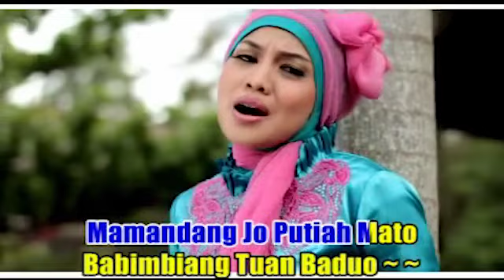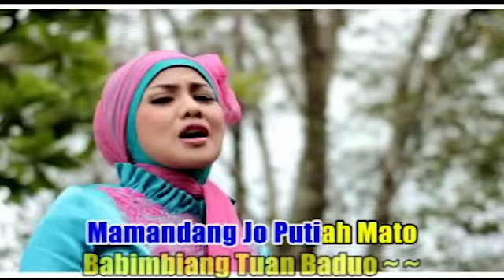Lagu Minang - Nanda Rosnida - Badai Cinto Sagitigo (Official Video Lagu Minang)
Lagu Minang - Dendang Minang
Nanda Rosnida - Badai Cinto Sagitigo | Dendang Minang
Cipt : Ridwan Idman

01. NEW ALBUM 2020 DAVID IZTAMBUL DAN OVHI FIRSTY VOL 4 ALBUM POP MINANG 2020[MANJAGO JODOH URANG]

02. BERBEZA KASTA , APAKAH ITU CINTA FULL ALBUM SLOW ROCK TERBAIK PILIHAN DAN LAGU MINANG TERBARU 2020